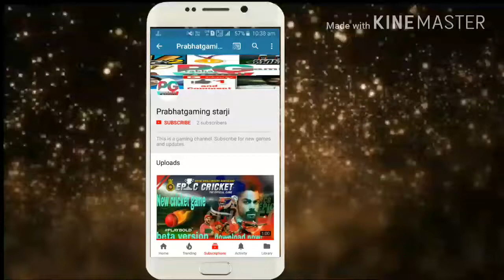WCB BIG UPDATE FIXED RELEASE DATE NEW POST action reply new stadiums